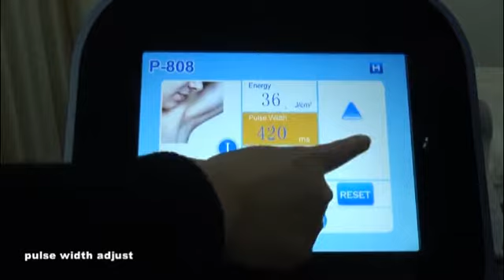Screen and treatment of diode laser hair removal machine